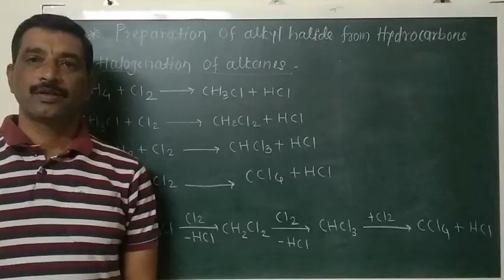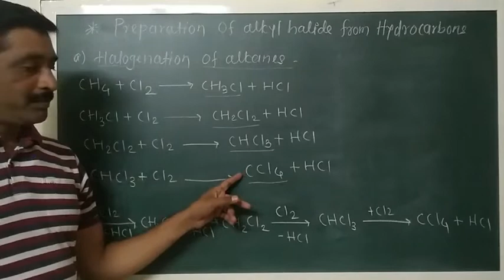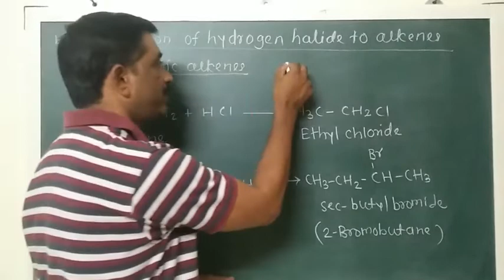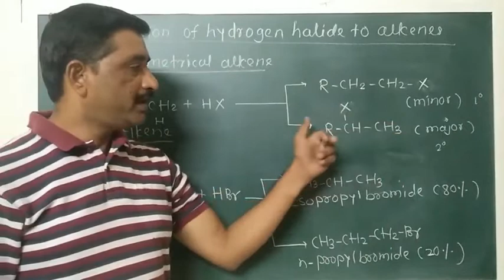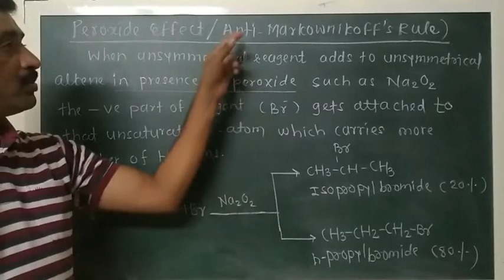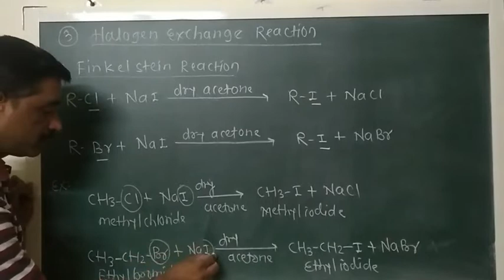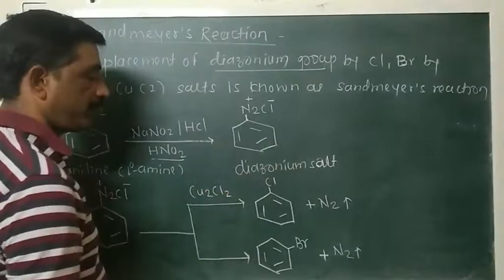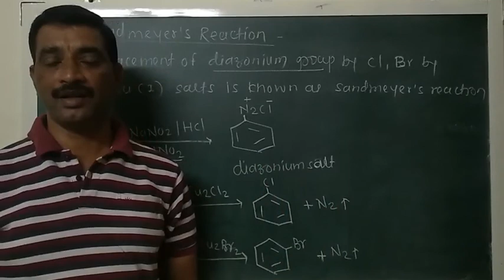Halogen Derivatives/ Methods of Preparation Part 2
Methods of Preparation of Alkyl Halide and Aryl Halide from Hydrocarbons, Halogen Exchange reactions, Elecrophilic substitution reaction and Sandmeyer reaction for class 12  Maharashtra board new Syallbus 2020.